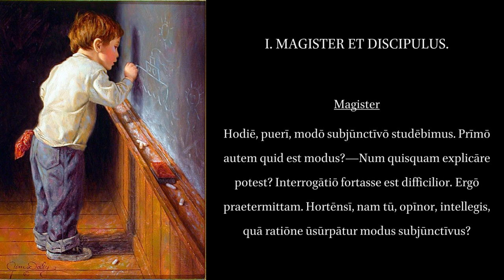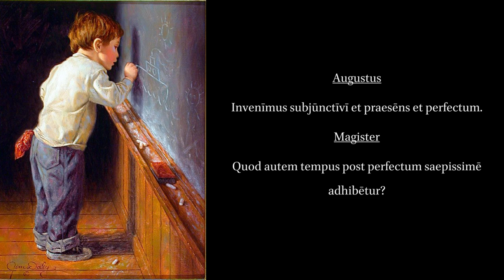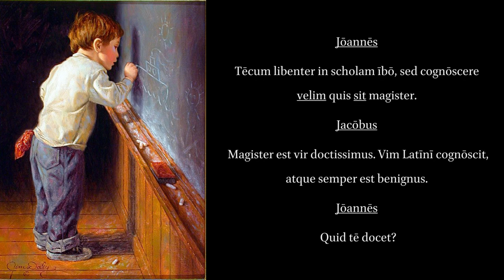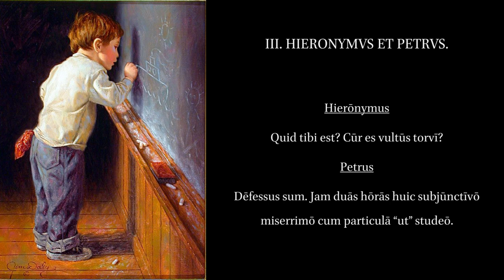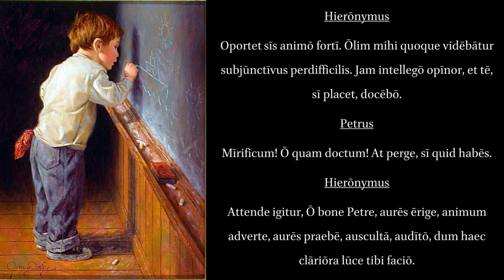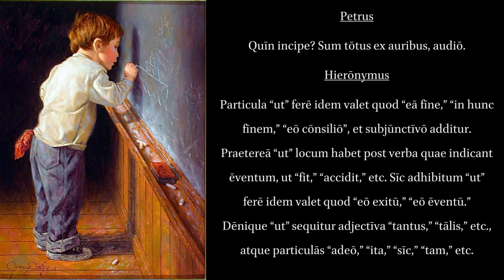Colloquia De Modo Subiunctivo. Three Colloquies on the Subjunctive Mood.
Text Reading from page 11 in the pdf.